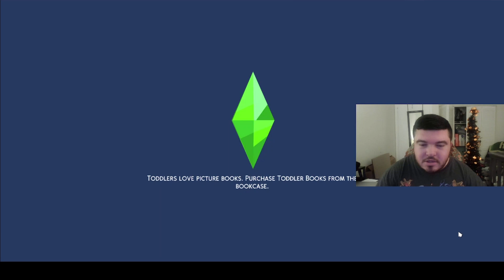Lets Play The Sims 4 Discover University Part 22